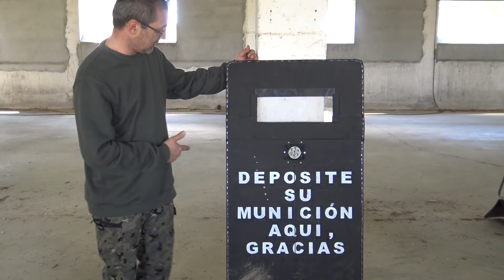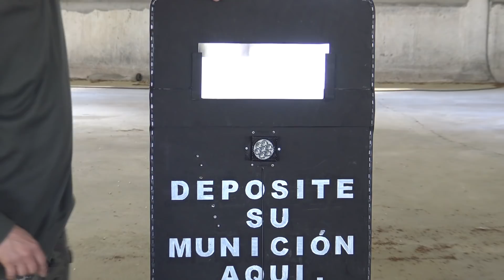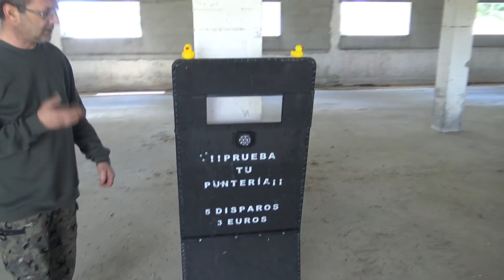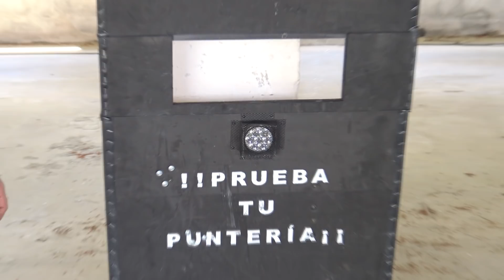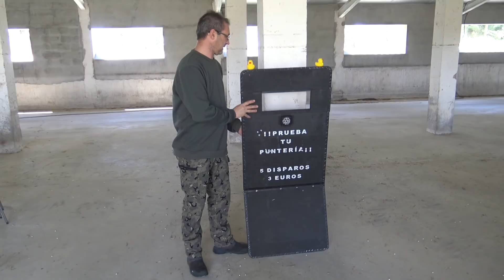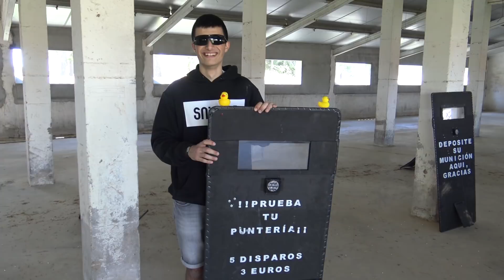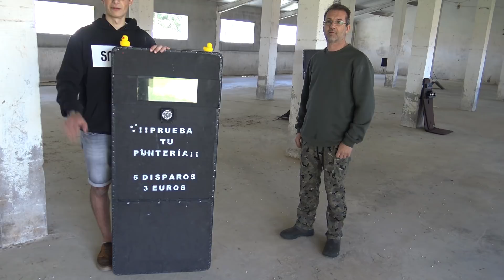Escudos en el Airsoft North Custom